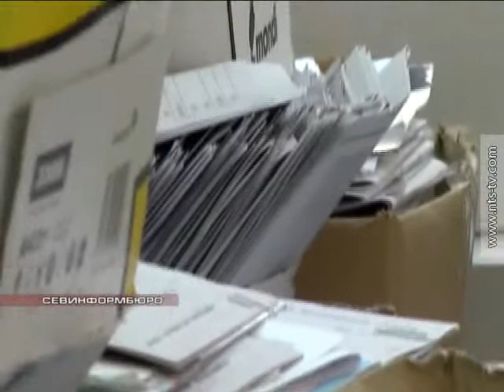10 04 2014 ПАСПОРТА